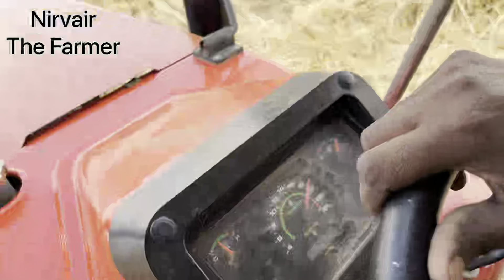Swaraj 855 🚜 2020 model Swaraj 855 🚜 2014 model dekho jor da farak💪